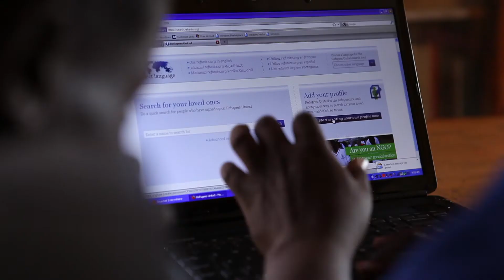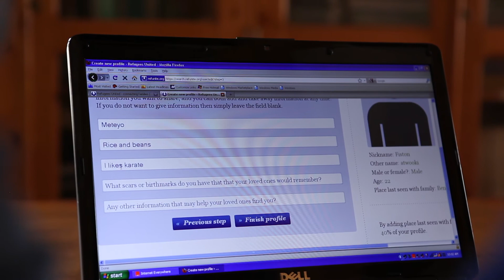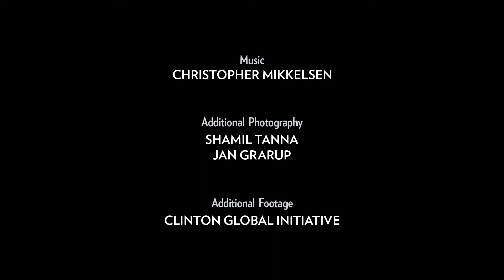Lost and Found: The Story of Refugees United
More than 36 million refugees are currently displaced. Uprooted from homes and driven across vast distances, countless families become separated during their escape.

Following the lives of four refugees and how separation from loved ones has shaped their existence, “Lost and Found: The Story of Refugees United” is a journey into the hardships so many families must endure as they seek to reconnect.

From the streets of Kampala, we tell the stories of Byarohanga, Solange, Patricie and Denise, all refugees eking out an existence while pursuing the hope of finding out what happened to their families.

Byarohanga, a wonderful young man, has been forced to care for his three younger siblings after their mother was killed and their father went missing. Fleeing from Congo and into Uganda, this 22-year-old went from school and a promising future, to collecting plastic bottles and scraps 14 hours a day to keep his family alive on porridge and tea. His only hope for a better future is to find their dad.

Solange is desperately seeking her children, while Denise and Patricie recount how they found each through Refugees United after 8 years of silence.

Before the birth of Refugees United, no refugee agency had created a communications infrastructure to collect, reference, and distribute information on separated families across borders and conflicts via mobile and web technologies.

Refugees United provides refugee agencies, and refugees themselves, with a powerful family tracing network available to most through a simple, 10-dollar mobile phone. Text messages, sent from refugee camps or urban areas, allow separated families to sign up and search with information recognizable only to family and friends.

This is the deeply personal story behind the creation of Refugees United, and the core values that drive the mission forward every day, in helping already more than 35,000 people in their search for missing loved ones.

Publish Date: June 1, 2011

Credits
A film by: MediaStorm
Director of Photography: Rick Gershon
Editor and Producer: Rick Gershon
Associate Producer: Juliette Lynch
Graphics: Jacky Myint
Additional Photography: Shamil Tanna , Jan Grarup

Recognition
Communicator Awards
Year: 2013
Place: Award of Excellence
Category: Film/Video - Charitable/Non-profit